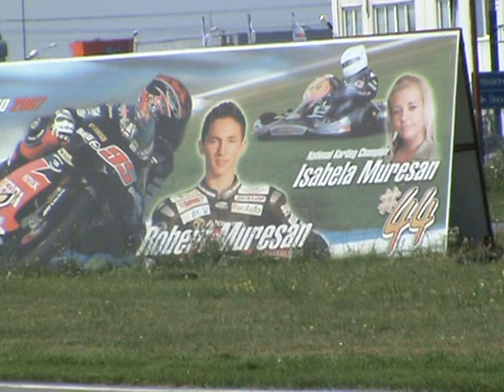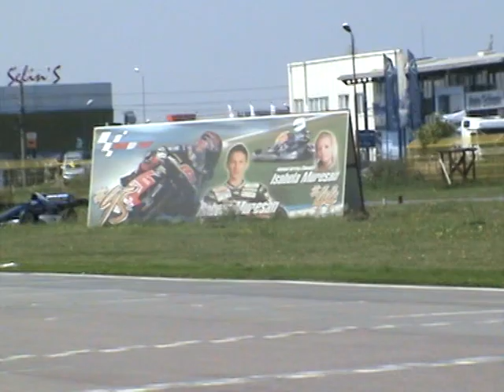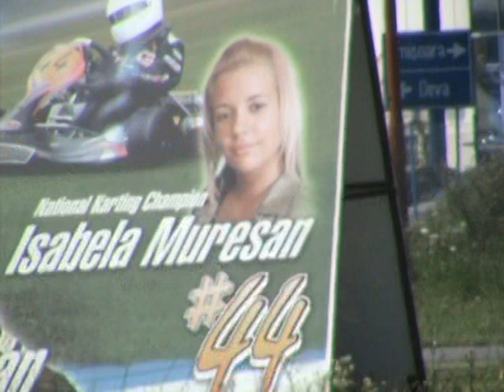plecarea ARAD las vegas campionatul super moto 2009 www fanmoto ro